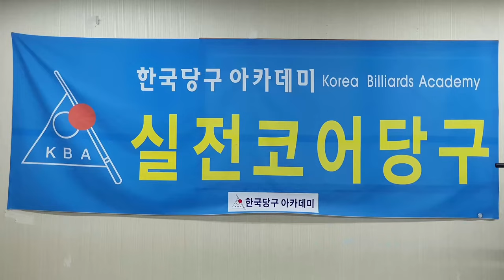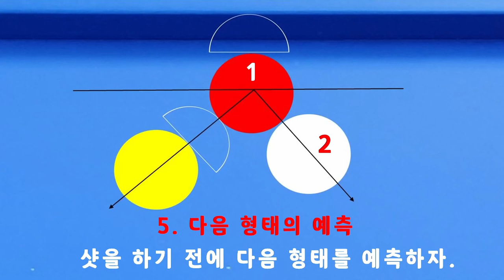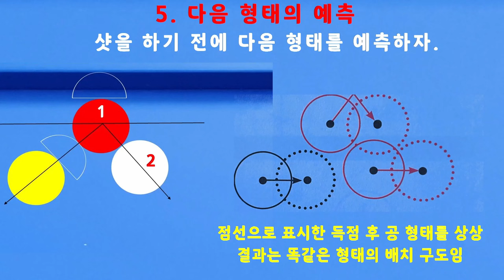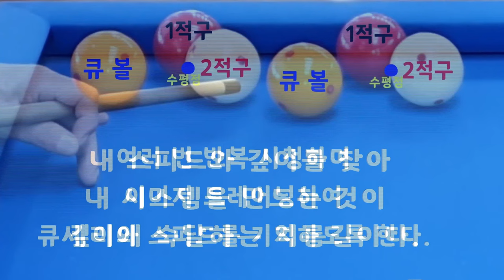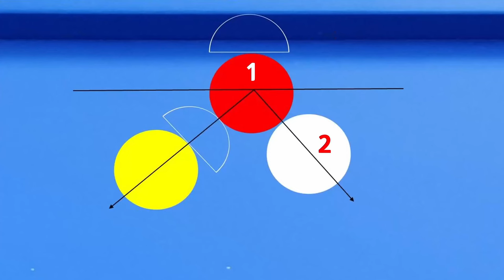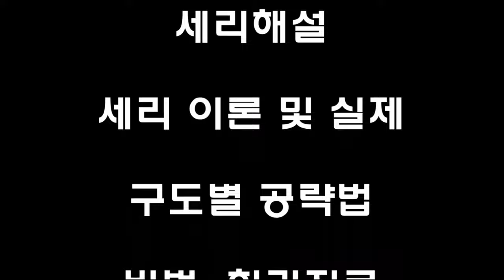[4849] 한국당구아카데미 // 감을 만들다? / 세리(일단) : 3695(1395)일 / 16372(4313)시간_ 2024.07.27.